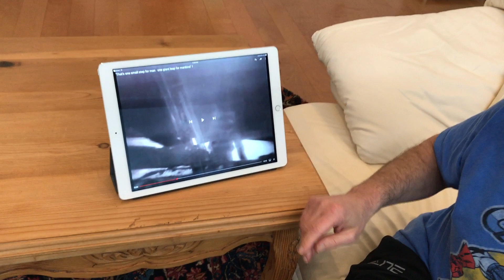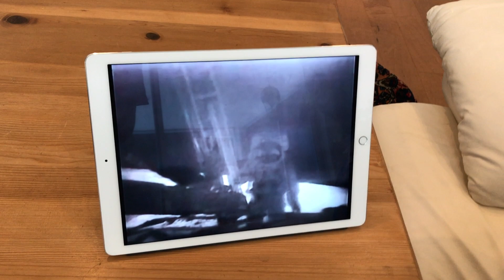Daily Landsblog: August 2, 2017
Michael, our very own inspirational quote generator, is back at it again with this gem..."That's one small step for a healthy man/woman. That's one giant leap for a depressed man/woman." Not completely original, but pretty clever. Apply it your mental health challenges. If you've fought like hell to make it to the shower, be

Watch today's Landsblog now, then tell us what you are celebrating today.